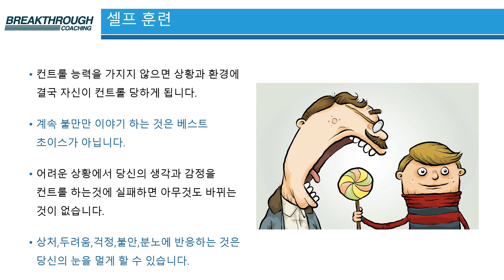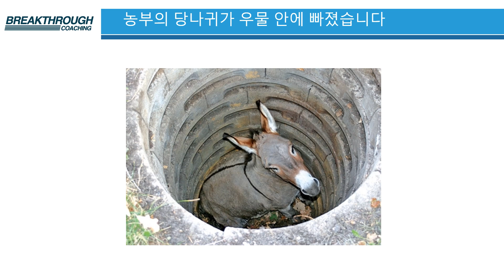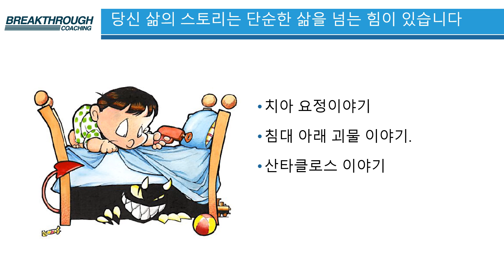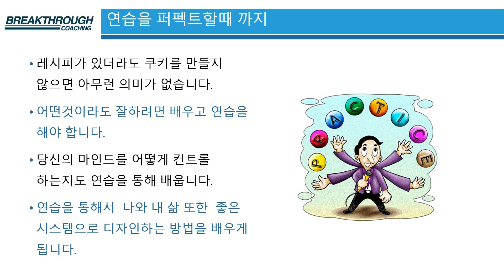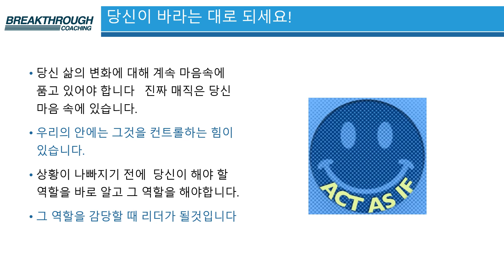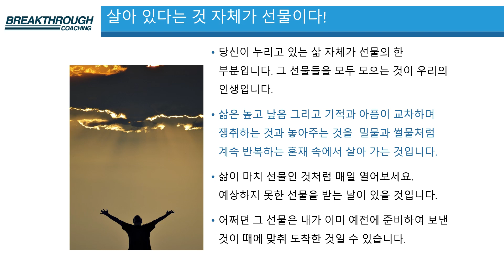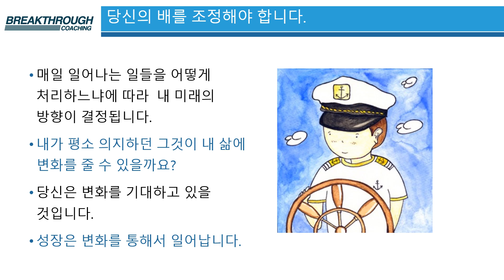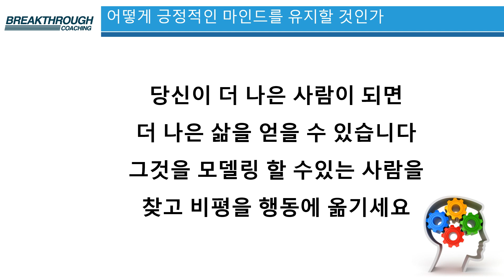긍정적인 마인드셋 하기 ,세계적인 강사 Mark Sanna 가 알려주는 방법!!!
미국 Breakthrough 코칭 CEO인 Mark sanna 의 명강의를 한국말로 옮겨 보았습니다.
어려운 요즘 시기를  좋은 변화의 기회로 잡아보세요
긍정이 승리를 오게 합니다.